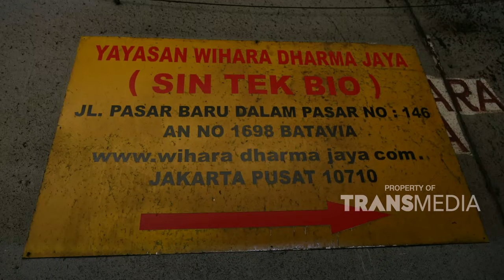Blusukan Ke Chinatown Glodok! | I PEDIA (10/2/24) P1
I PEDIA!
Saksikan Keseruan I Pedia Dalam membagikan informasi-informasi terbaru kepada pemirsa TRANSTV!